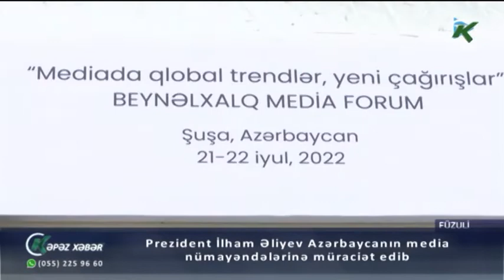Prezident İlham Əliyev Azərbaycanın media nümayəndələrinə müraciət edib